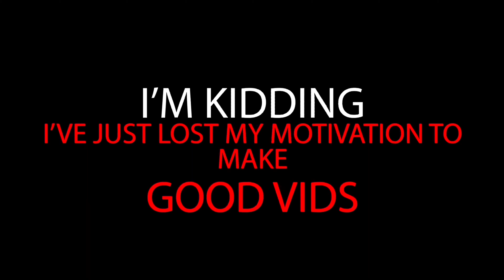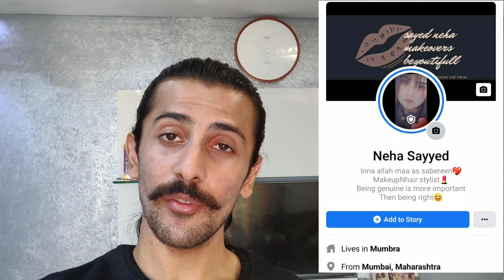Does Jackie Chan Have Corona??? | Lockdown Mumbai New Updates Of COVID 30 Deaths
Government of India is taking all necessary steps to ensure that we are prepared well to face the challenge and threat posed by the growing pandemic of COVID-19 the Corona Virus. With active support of the people of India, we have been able to contain the spread of the Virus in our country. The most important factor in preventing the spread of the Virus locally is to empower the citizens with the right information and taking precautions as per the advisories being issued by Ministry of Health & Family Welfare.